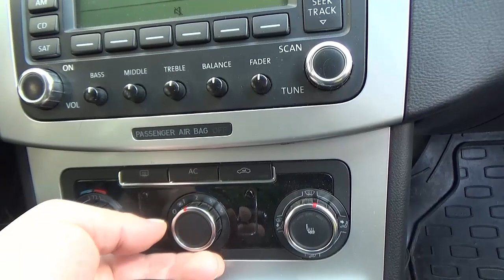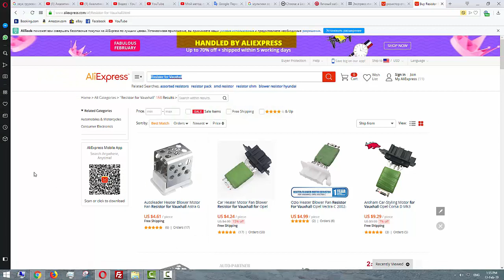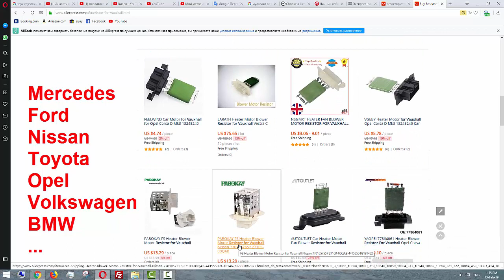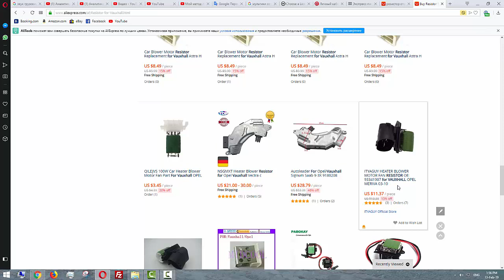Heater core 1 2 3 position - Speeds Not Working - solution to the problem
solution to the problem - Heater core 1 2 3 position - Speeds Not Working? This is a common problem.

Снято на видео камере  SONY HDR-CX330E